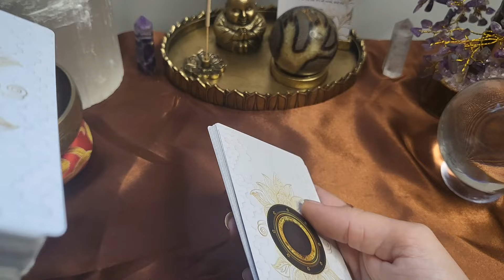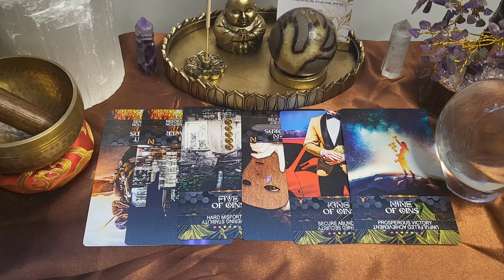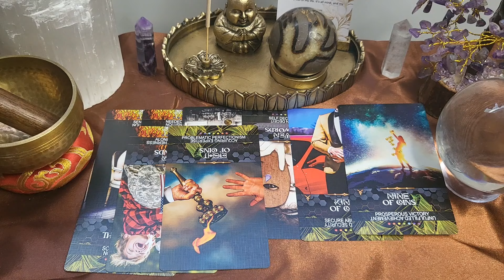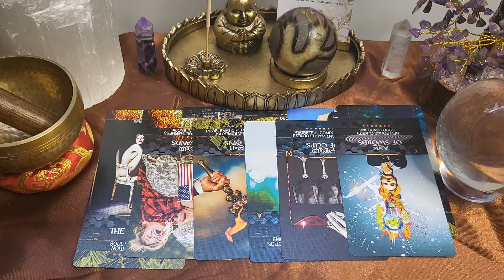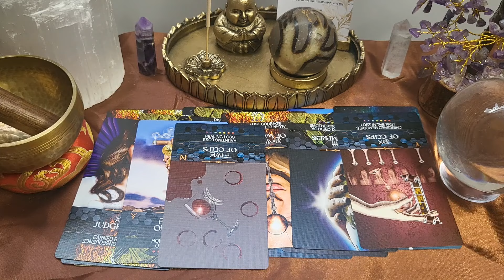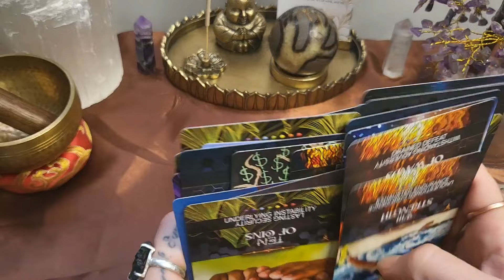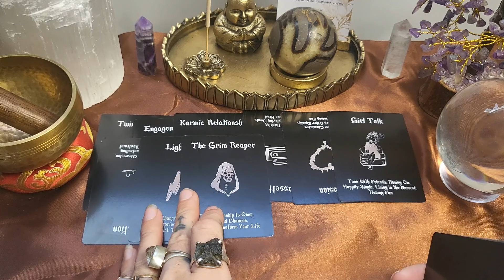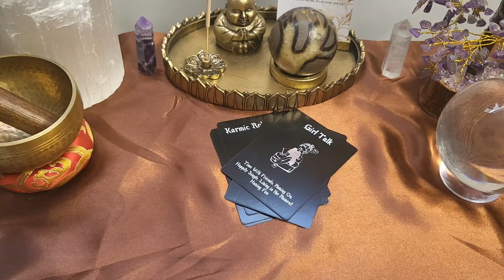Gypsy Rose Blanchard and husband headed for divorce!? Psychic tarot reading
Gypsy Rose Blanchard went to prison after allegedly killing her mother. Where is she now? How is her new marriage? Psychic tarot reading

Intro/ backstory: 0:00
Gypsy, her marriage & her headspace today: 1:17
Love oracle summary: 26:47

Amazon wish list:

*THE TAROT/ORACLE DECKS I USE*
Rider Waite Tarot w/ words! 🃏
The STUNNING empath tarot deck
Conspiracy haunted house tarot
Black mirror oracle 🧿
Mini black love oracle messages
*using these links do support my page so I appreciate you! 🫂

About me:
My name is mindy. I discovered my gifts in the beginning of 2020 and I felt called to learn & help the collective heal ever since. I am a certified coach in intuition development, psychic work, shadowwork, & conscious alchemy.  I also worked under the Tony Robbins team! I'm an intuitive tarot reader,  spiritual teacher, astrology enthusiast, & love all things 5D.

Millennial starseed/ psychic medium
Clairvoyant, clairaudient, clairsentient, claircognasance.
Fight against the system 🤘🏽
Life path 7. Big ole nerd 🤓
Leo 🌞 taurus ⬆️ gemini 🌙